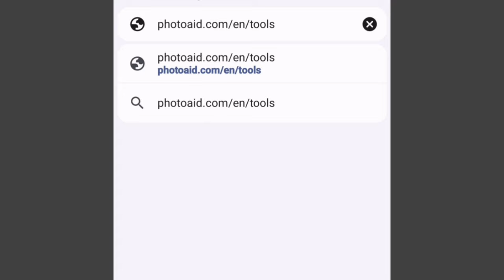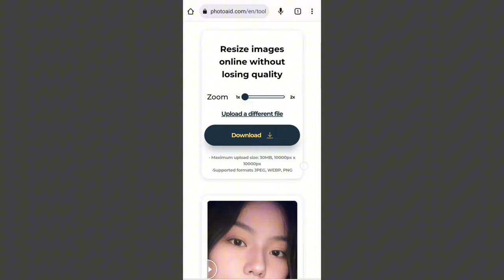Cara Membuat Foto Buram Menjadi HD di Android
Dalam video ini, saya akan menunjukkan cara membuat foto buram menjadi HD dengan bantuan AI. Dengan cara ini, kamu dapat dengan mudah meningkatkan kualitas gambar kamu dan membuatnya lebih jelas dan HD. Ikuti tutorial sederhana dalam video ini untuk mempelajari dan membuat foto Anda terlihat lebih baik dari sebelumnya. semoga bermanfaat :)

SEE YOU